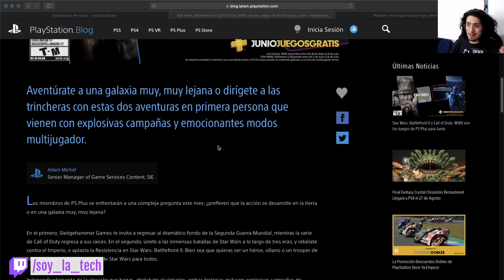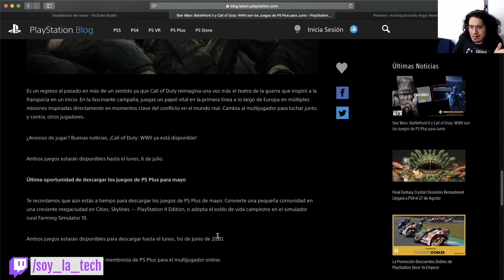Juegazos gratis en PlayStation Plus para Junio 2020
PlayStation se saltó la barda con dos juegos gigantescos para PlayStation Plus en el mes de Junio: Call of Duty WWII y Star Wars Battlefront II.